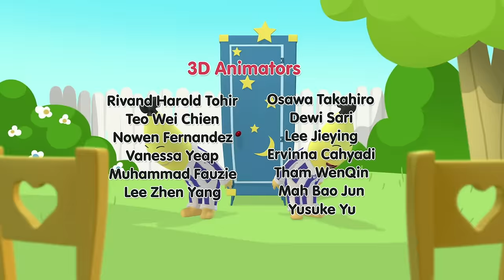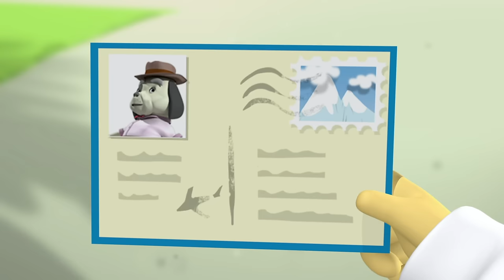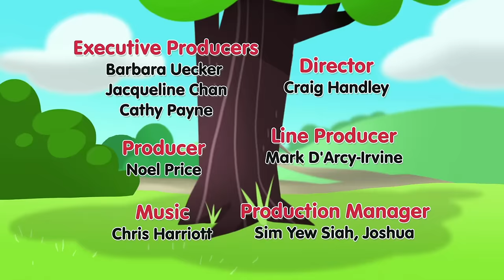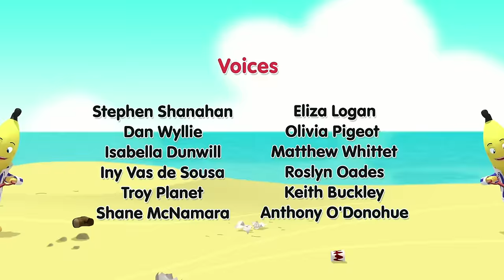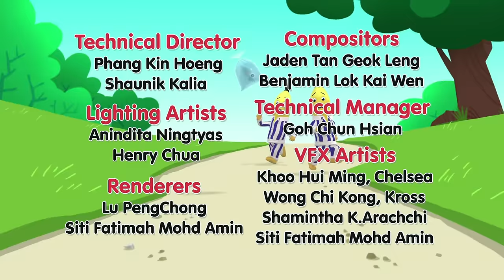Mega Fish! | Bananas in Pyjamas Season 1 | Full Episodes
A mysterious fish is spotted by the beach and B1 and B2 vow to catch it. Their bait proves to be very effective, but the fish turns out to be huge!